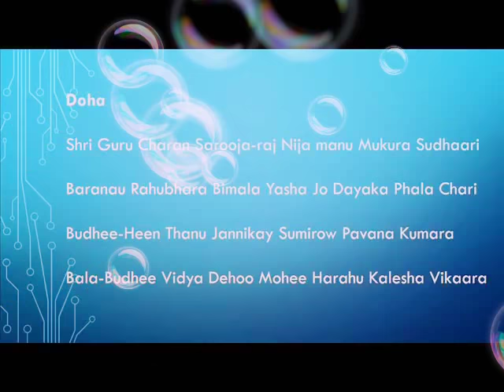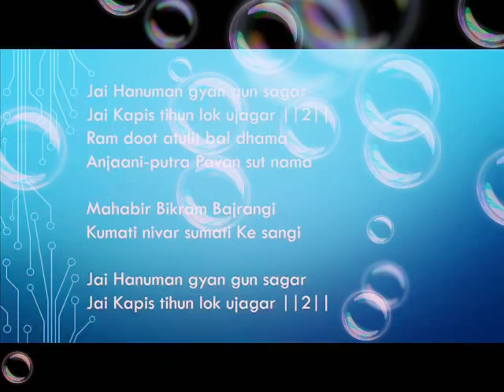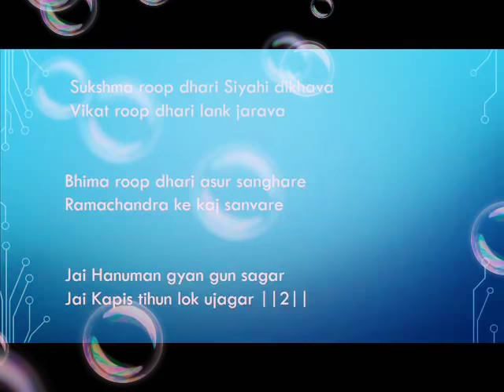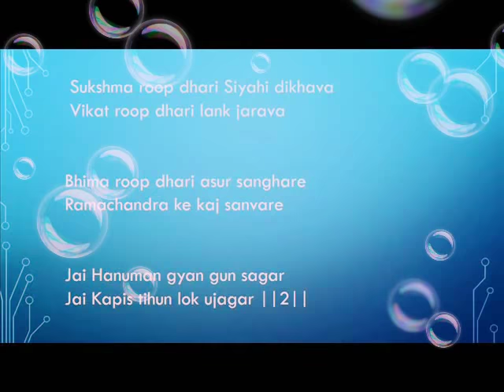Hanuman chalisa ...mind freshing song...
The best meditaion song. listen one time than after u again want to listen this beautiful song.